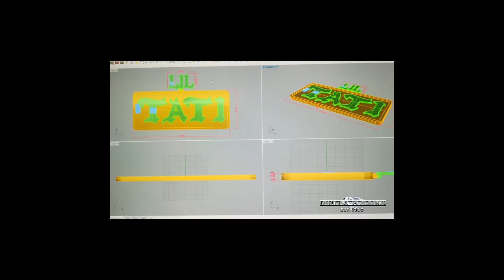Brolic Lil Tati Pendant VVS Diamonds 4 1/2" Over 2,700 stones Hand Set to Perfection 14k White Gold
Made a custom 14k name pendant for my dude Lil Tati covered with 2,700 VVS diamonds.
PLACE YOUR  ORDERS TODAY!!!